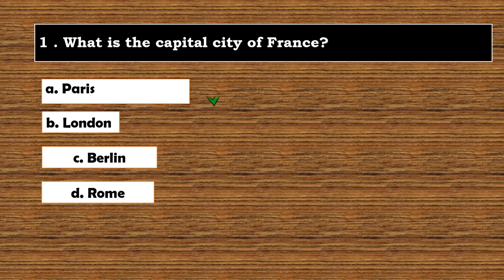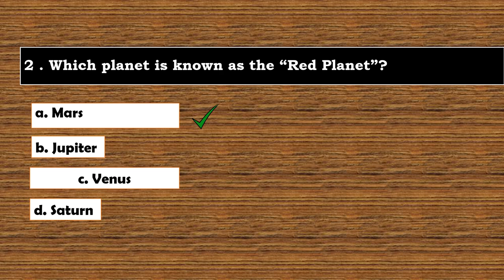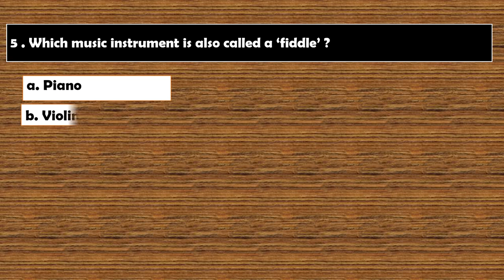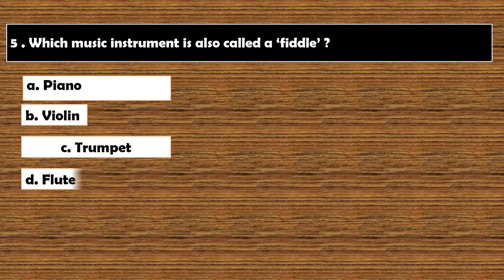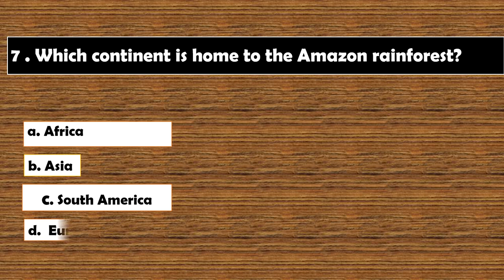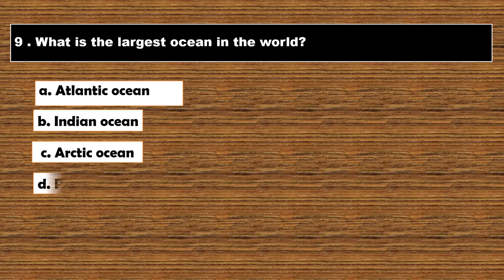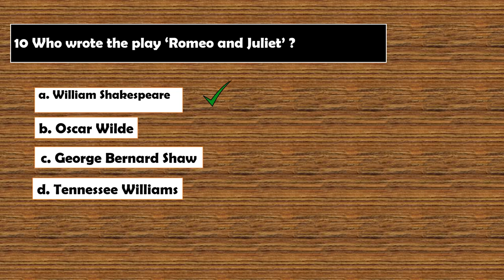Did you know? Test your level of knowledge